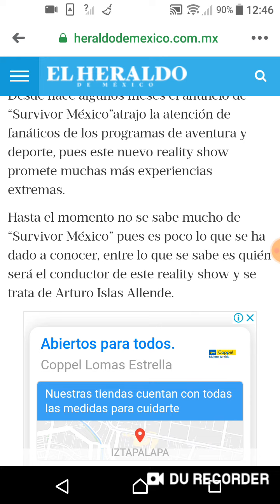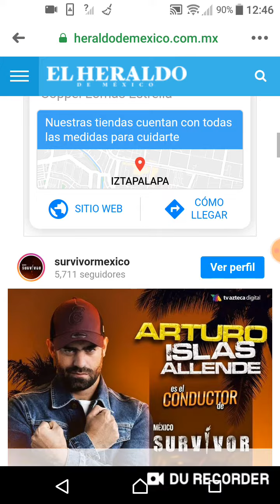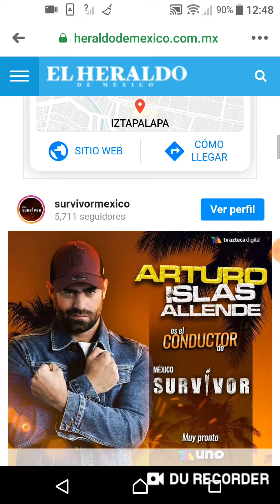2 CONDUCTORES DE VENGA LA ALEGRÍA ESTARÁN EN SURVIVOR MÉXICO ??? 💀🔥🇲🇽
SEGÚN EL HERALDO DE MÉXICO 2 CONDUCTORES DE VENGA LA ALEGRÍA ESTARÁN EN SURVIVOR MÉXICO.